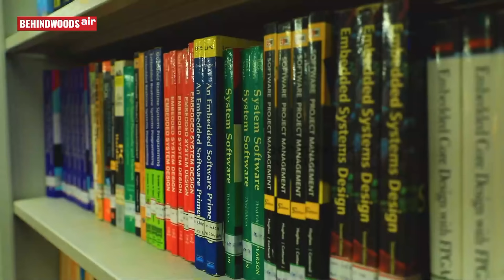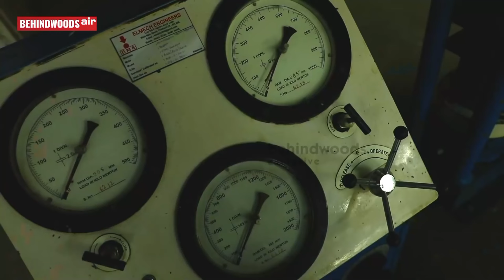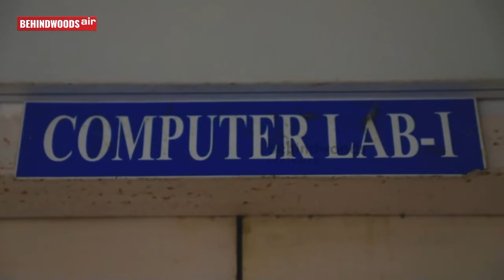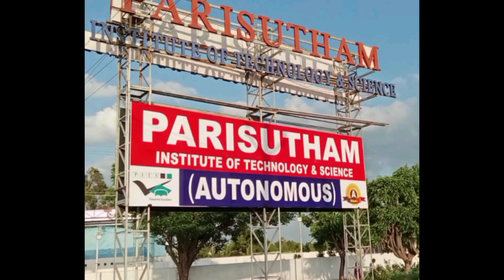Parisutham Engineering College (Autonomous). Thanjavur.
Parisutham Institute of Technology & Science (PITS)  (Autonomous).
NAAC "A" GRADE accredited.
Thanjavur.